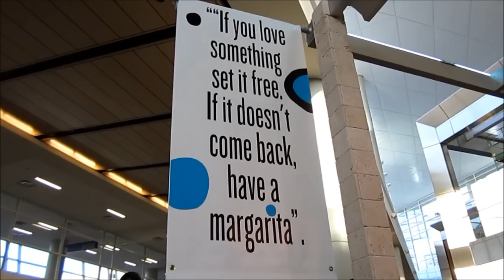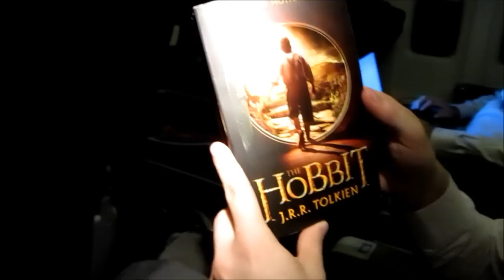Seattle/Portland Day 6 Vlog: Going Home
Last vlog video! Next video is my September 2012 Favourites!!!